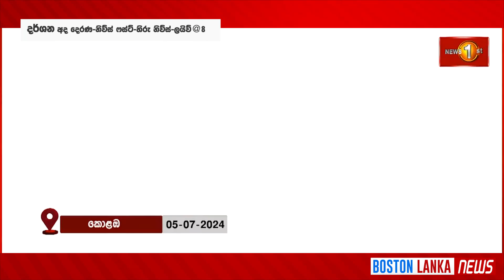වර්ජන සහ තර්ජන